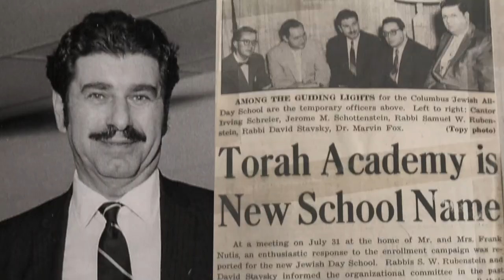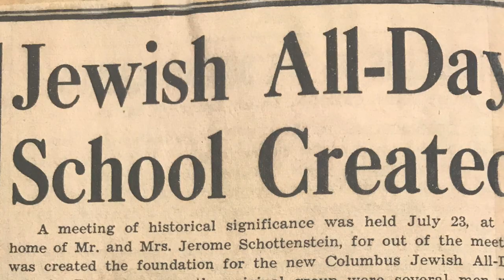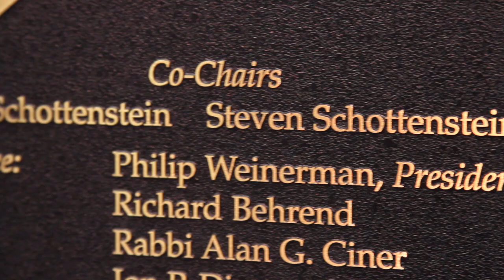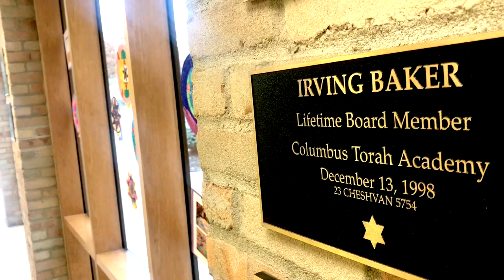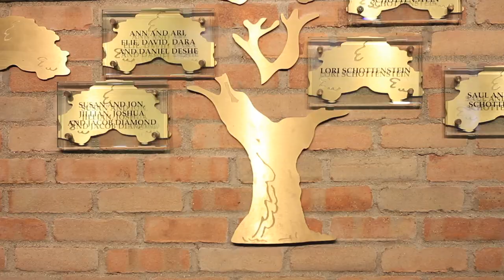The Presidents: CTA Historical Leadership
The trailer for The Presidents, a retrospective of the Presidents of Columbus Torah Academy. Produced by Shari Herszage and CTA Film Studies. Directed by Steve Guinan. Premiered at the Scholarship Dinner, December 2, 2018, on the 60th anniversary of the school.